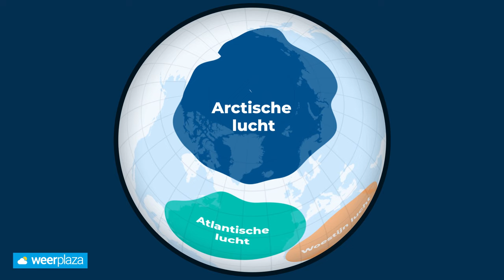Hoe ontstaat mist? | Weerplaza Explainer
Mist kan zorgen voor gevaarlijke omstandigheden, maar hoe ontstaat dit weerfenomeen? Daar vertelt meteoroloog Raymond Klaassen je meer over!